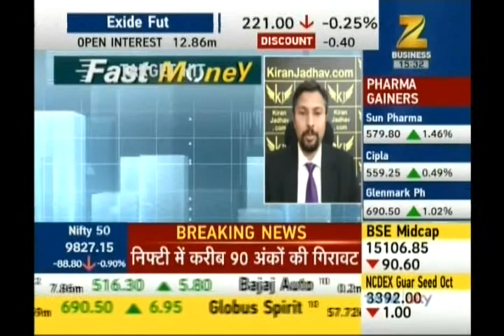Kiran Jadhav, Technical Analyst, KiranJadhav.com on ZEE Business on 18th July 2017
Kiran Jadhav, Technical Analyst, KiranJadhav.com giving his view on Nifty.